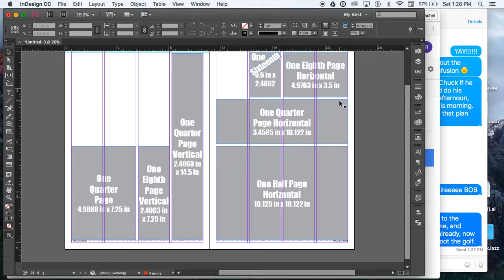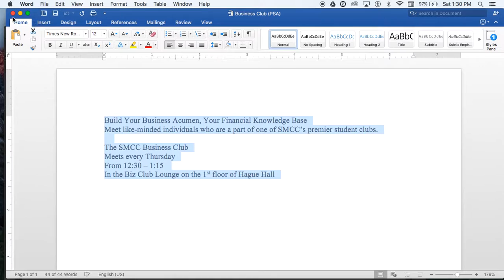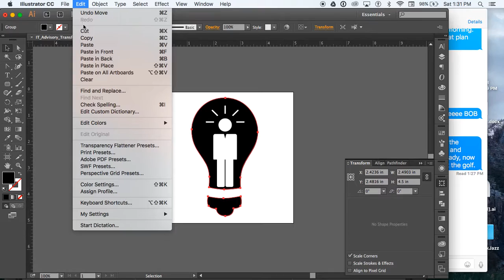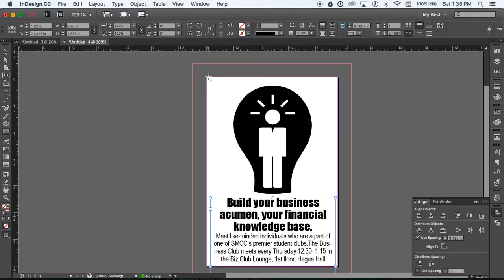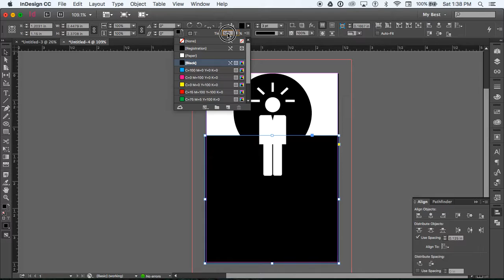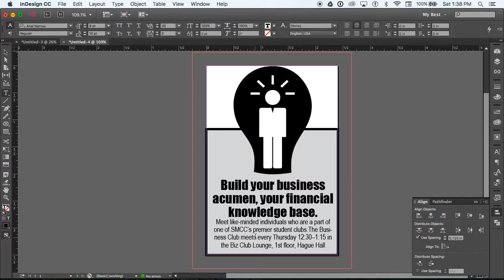Make a New PSA